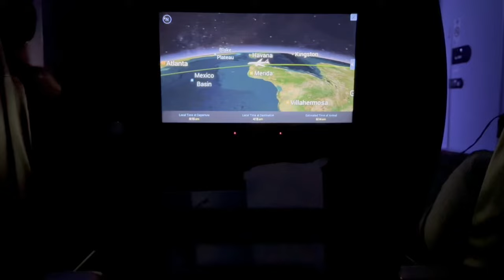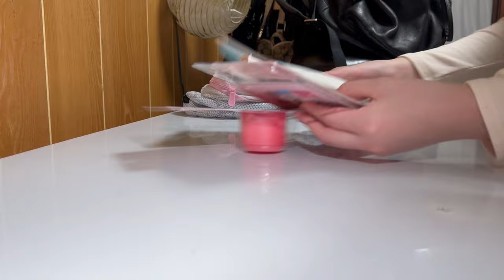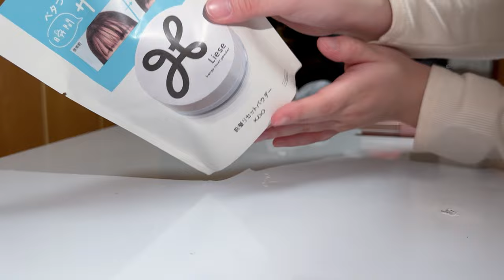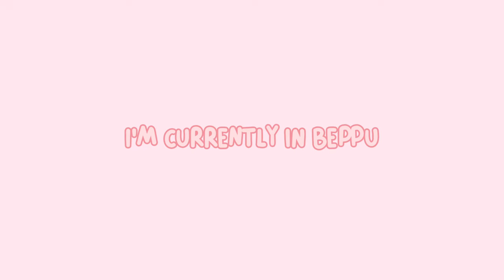🎀 FLY TO JAPAN WITH ME 🎀 jp diaries ep.1 || pink vlog, packing, Okinawa, makeup haul, & more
Hi guys 🫶🏻🎀, long time no see, I'm sorry that u had to wait so long. I haven't had much time to edit. Right now I'm in Beppu waiting for my classes to start. But before showing u guys my new life in Japan I wanted to share my one-week in Okinawa.

Hope everyone is doing amazing 🩷 love u guys

xoxo, mochi 🍡💕

If you’re interested to know which products I have/use:
-  🖥️ iMac 2021 24” 256GB 8 GPU 8 CPU (pink)
-  💻 MacBook Pro 2021 16” 512GB (space gray)
-  ✨ iPad Pro 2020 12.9” 256GB (silver)
- 📱 iPhone 15 Pro Max 256GB (white)
- ⌚️ Apple Watch ultra
- 🎧 AirPods Max (pink)
- ✨ AirPods Pro 2nd generation
- ✨ AirPods 1st generation

Q&As:
🎀 Camara: iPhone 15 Pro Max
🎀 Editor: Capcut
🎀 Thumbnail: Procreate in iPad Pro 12’9 inches 2020
🎀 Microphone: Razer Seiren mini (Pink)